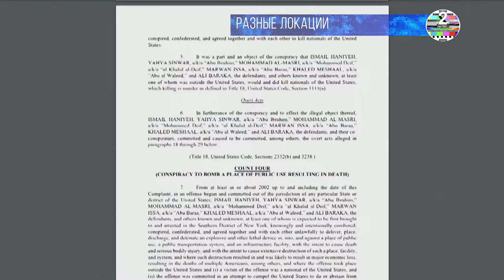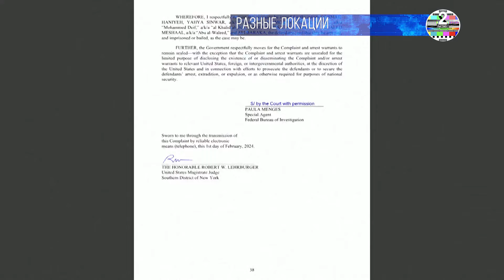США объявили об уголовных обвинениях против высших руководителей ХАМАСа